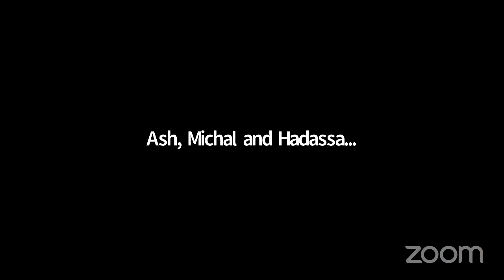Pesach Boot Camp - Preparing For Seder Night with Rabbi Avi Hill